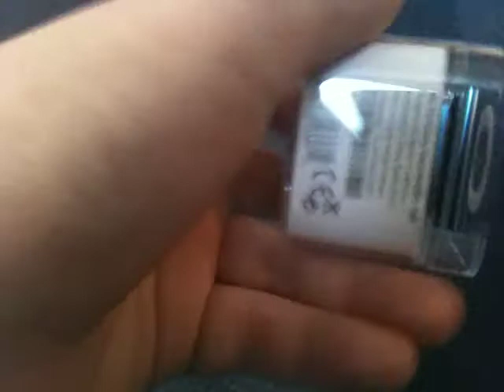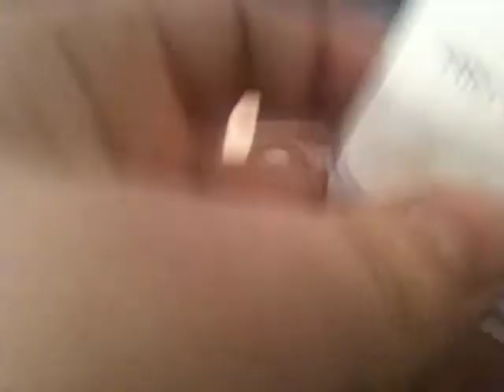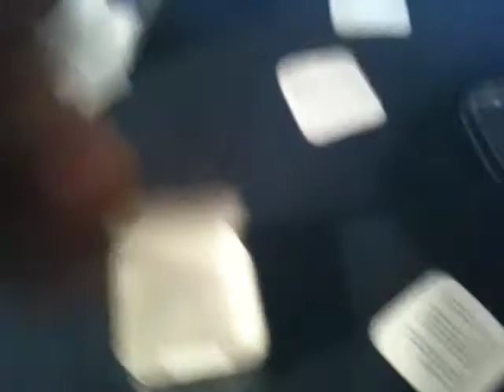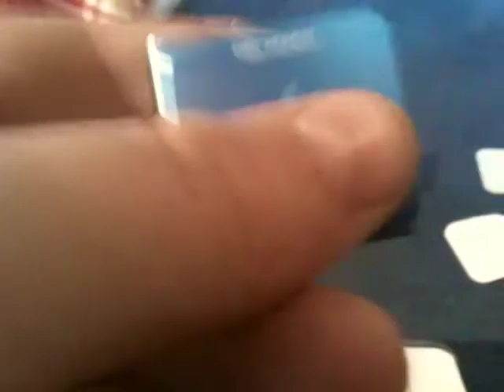Unboxing vom apple iPod shuffle 4G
ja moin leute,
heute zeige ich euch ein unboxing von meinem gerade angekommenden ipod shuffle der 4. Generation schaut mal rein,abboniert mich und liket unsere seite.

und hier der link wo ihr den ipod bestellen könnt mit gravierung (Apple.com):

Dankeschööön